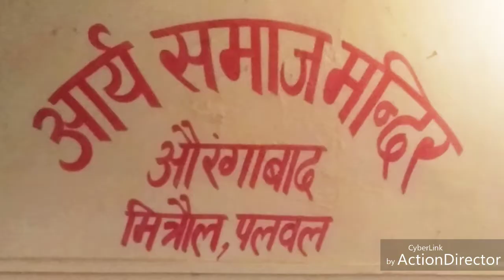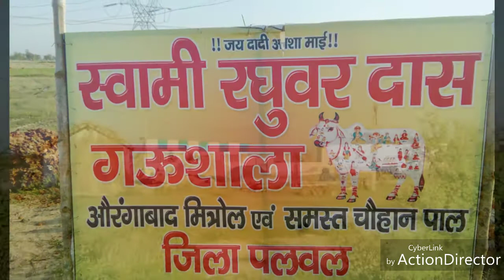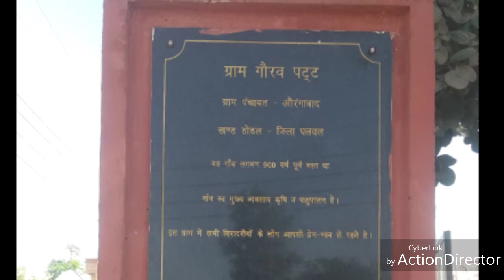बस्ती औरंगाबाद दिन रोज तरक्की पै ज्यारी 2021 की वर्तमान पर आधारित एक बेहतरीन गाथा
Song - बस्ती औरंगाबाद की गाथा
Lyrics - Vedprakash Aurangabad
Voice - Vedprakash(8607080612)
Photo & Edit by - Vedprakash(ved Tanwer)
Dedicate To - My Great Grand Father And Idol Sri.Chajuram(chajua) & भब्बल PUJARI Ji
Based On - Aurangabad 'The Smart Village'
Spl.Thanks - Deviram पचरंडे,Hardeep Chauhan Sarpanch & All Aurangabad Mitrol Villages Persons.
Song Record Date - 20/02/2021
Released On - 21/04/2021
Lable - Ved Music & Entertainment Co.
Copyright - Vedprakash (Ved Tanwer)
Channal - Palwal Culture